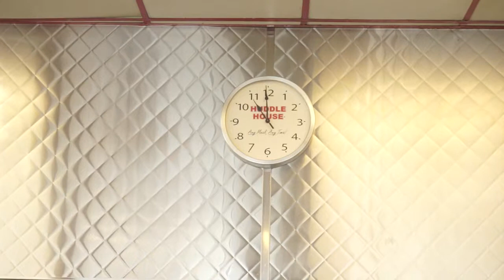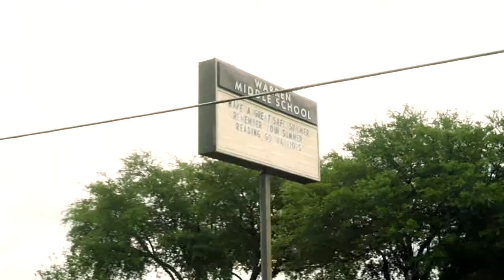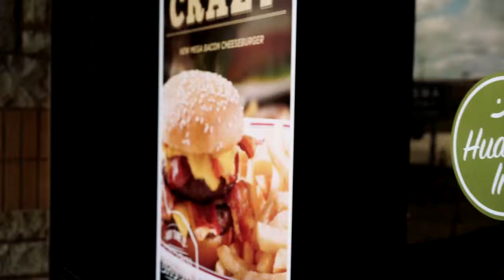Huddle House America's Small Town Dining Choice